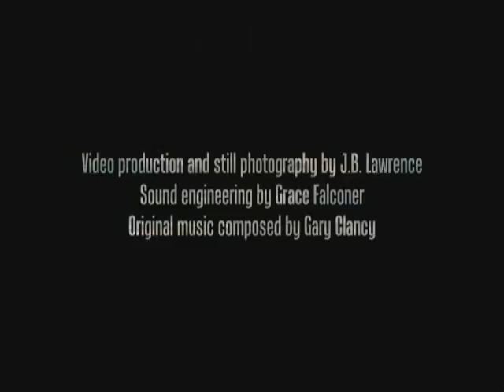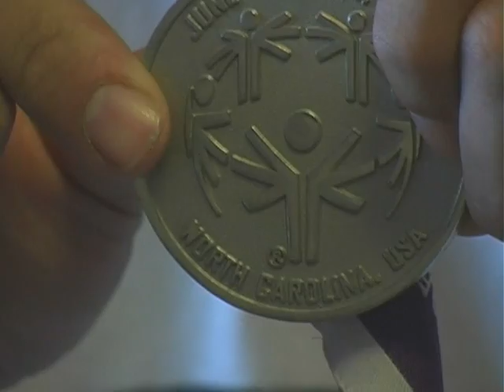James Blaisdell: The Prowess of a Champion